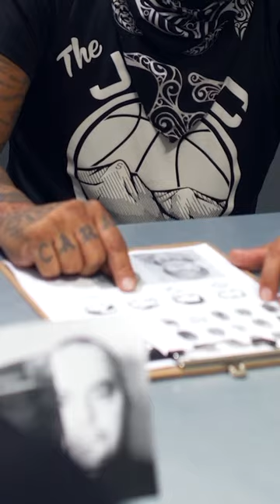MOSSAD Legendary Spy Who Turned Bad : Yehuda Gil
Yehuda Gil, had been widely celebrated within the Israeli intelligence and  MOSSAD community for years. In the aftermath of the massacre at the Munich Olympics, in 1972, Gil had been among the operatives who’d hunted down and executed members  Black September. He had collected operational intelligence on Iraq’s nuclear facility, which was later destroyed by Israel’s Air Force. He had laid the foundation for intelligence networks in Sudan and had played a key role in a covert operation, known publicly as Operation Moses and within the Mossad by the code name Brothers, that brought 7,000 Ethiopian Jews to Israel.